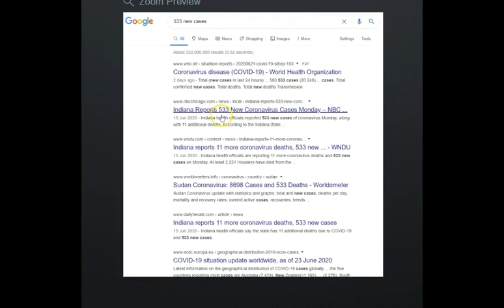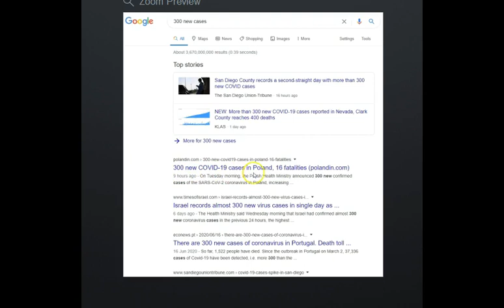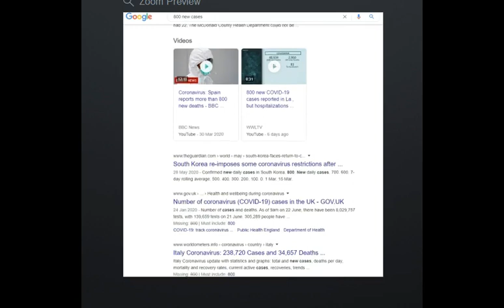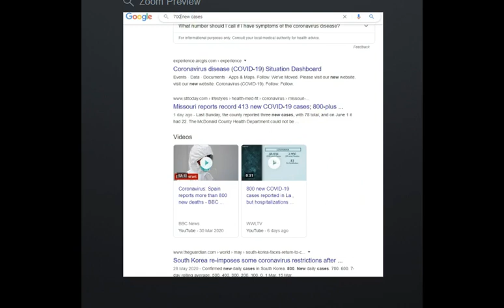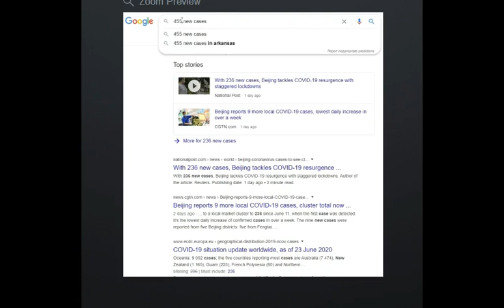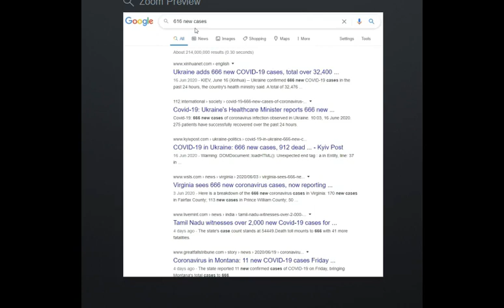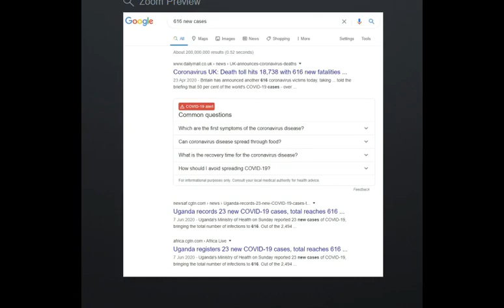Magic Numbers - Amy/Sun And Moon Part 2